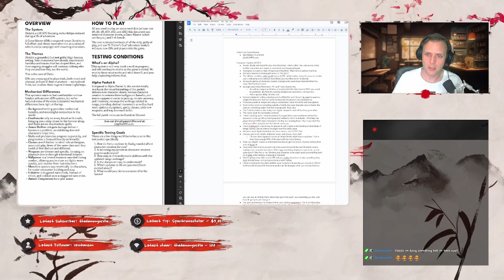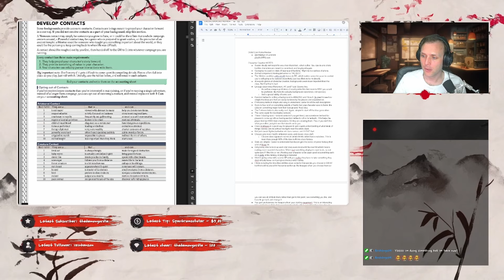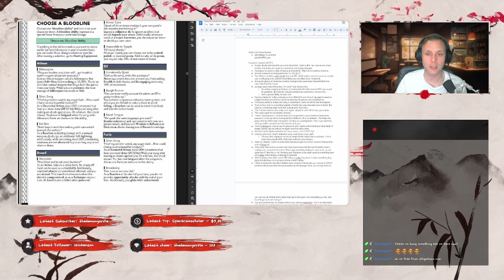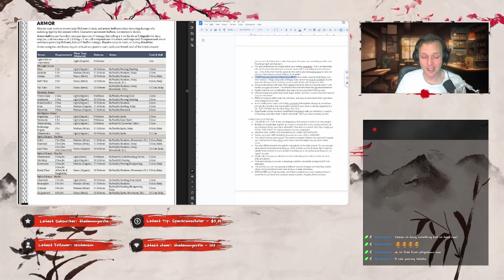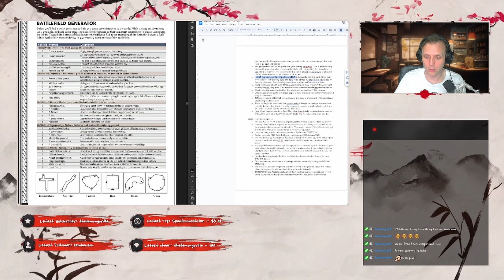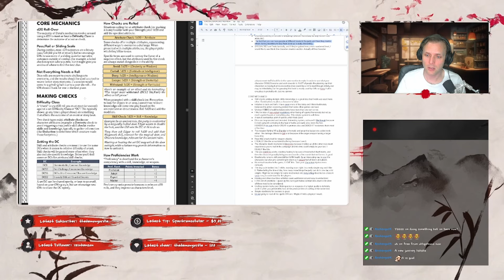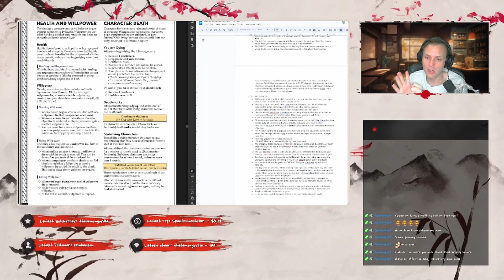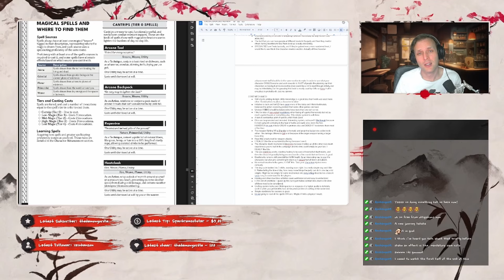How does Distal stack up to DC20 & DnD? A D20-TTRPG Review.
I had a lot of fun reviewing this book and theres a lot I like! Especially the crafting and armor systems, as well as more simplified "sub"class approach and the dying mechanics.

Wanna see me do more? It really helps me know what content you like to see.
Music (where applicable) provided by Harris Heller, Senpai Music Group.